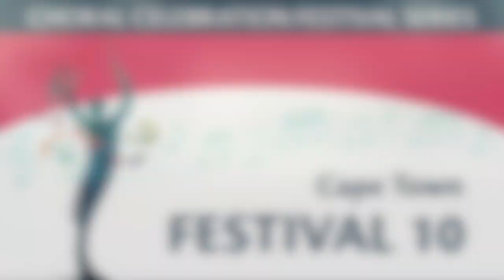Elkanah House - Choral Celebration Festival 10 - 2023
Festival 10
Cape Town
21 May 2023
Cape Town City Hall